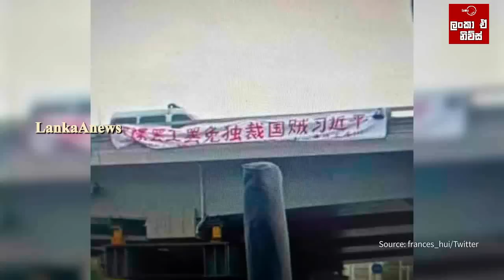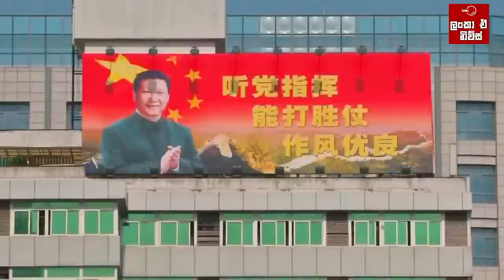චීන හමුදා ලෝක හමුදාවක් කරනවා / තායිවානය චීනය යටතට ගන්නවා - ෂී ජින් පින්